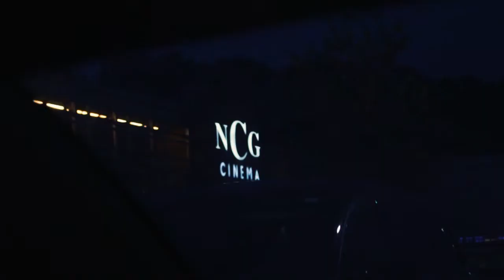Thrifting Up The Town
By Trent Howell trentjedi or TJH Films

Gear
Canon T5I
Canon 50mm Lens
Zoom H5